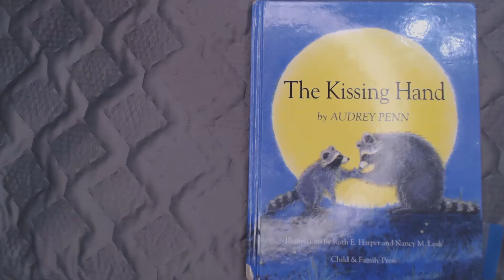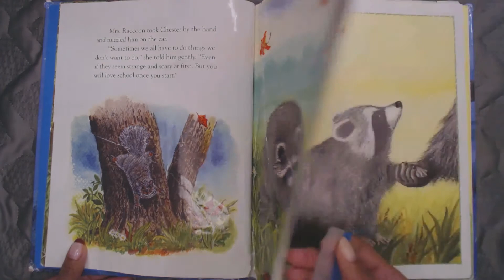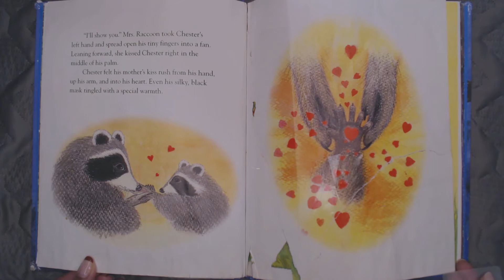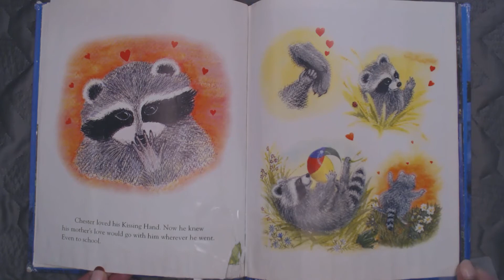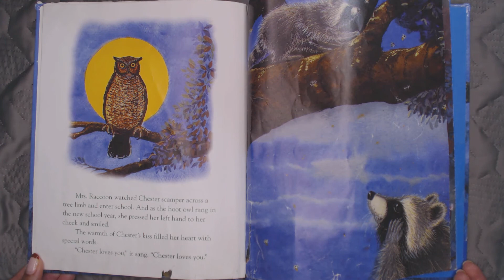The Kissing Hand Read by Ms. Walker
Book by Audrey Penn and Illustrated by Ruth E. Harper and Nancy M. Leak

This is a class favorite I'm happy to share with you!